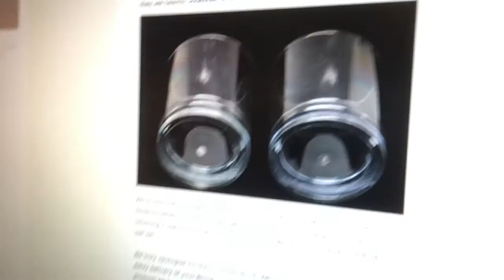Nerd Block Classic - April 2017 DELAYED due to defective product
April 2017 NerdBlock Classic delayed due to a defective product they had been waiting for, now sourcing replacement.